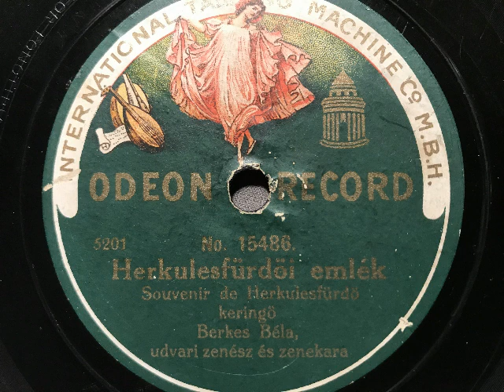Kapelle Béla Berkes, Erinnerung an Herkulesbad (Herkulesfürdöi emlék), Walzer, Budapest,1912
Kapelle Berkes Béla . Erinnerung an Herkulesbad (Souvenir de Herkulesfürdö), Walzer von Jakob Pazeller. Aufnahme ca. 1912 in Budapest, erschienen auf Odeon. Abbildung aus der guten alten Zeit: Im Konzert-Café. Eine Schellackplatte aus dem Schallarchiv des Radiomuseum Hardthausen.